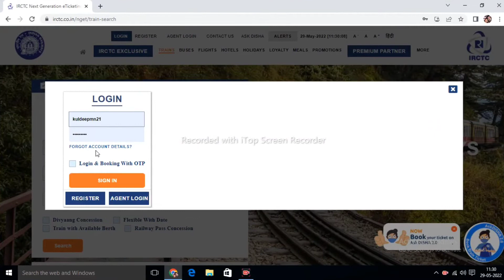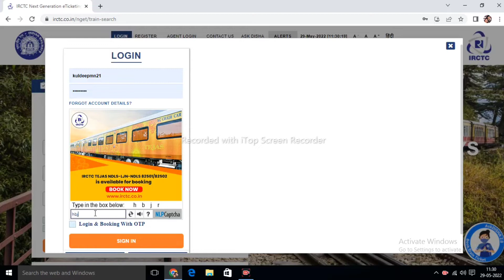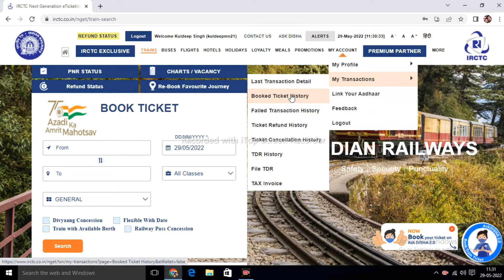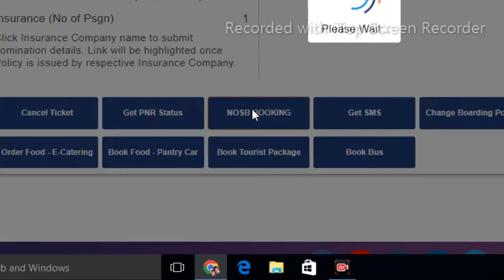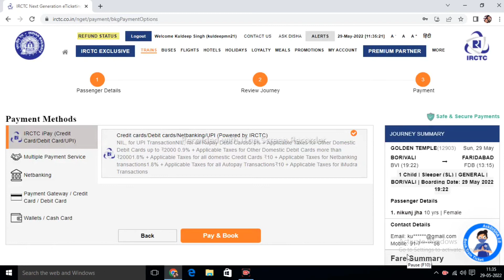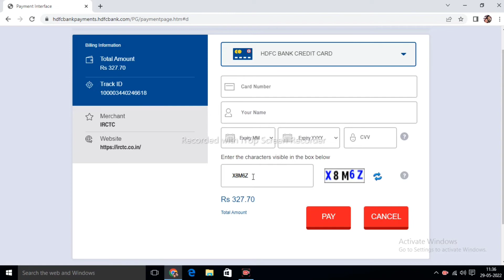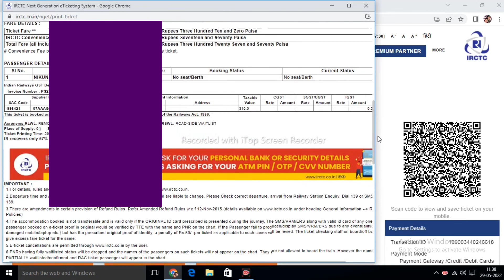How to book half ticket in IRCTC। बच्चो का हाफ ट्रेन टिकट बुक करे। half ticket for child NOSB IRCTC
How to book child NOSB ticket online

Book NOSB ticket online

Number of child without birth option must be less or equal to number of passanger with birth

How to book child ticket in half fare

Child ticket in half fare

How to book NOSB ticket online

बच्चो की टिकट कैसे बुक करे